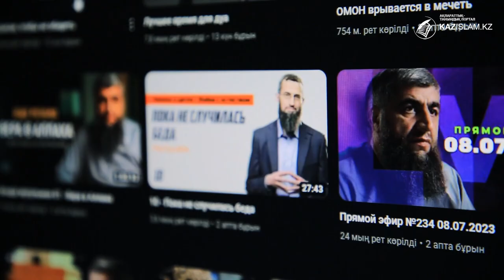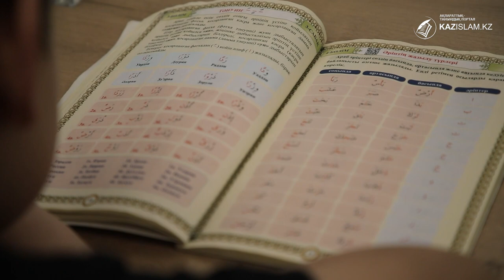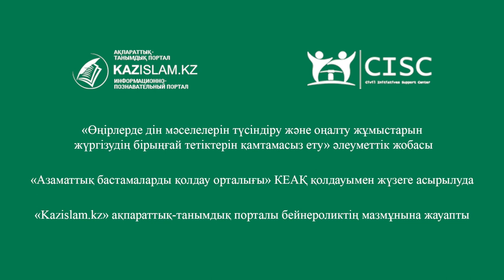"Имани жаз" – ізгі білім ошағы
ҚМДБ бастамасымен еліміздің мешіттері жанынан «Имани  жаз-2023» атты бағдарлама  ашылған. Сол жерде қыз балаларға әйел ұстаздар, ер балаларға ер ұстаздар сабақ береді. Әдептілік үйретеді. Ғибадатын түгелдейді. Үйренемін деген діни сұрақтарына дін мамандары жауап береді. Олардың барлығы арнайы сараптамадан өткен.
Қазіргі күні Шымкент қаласындағы әр мешітте кемі 50-ге жуық ұл бала. 20-30-ға жуық қыз балдан оқып жатыр.